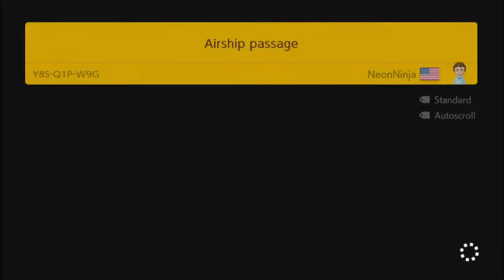Super Mario Maker 2 - Running and Screaming - Part 2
YOU GOTTA HOLD HER DOWN!